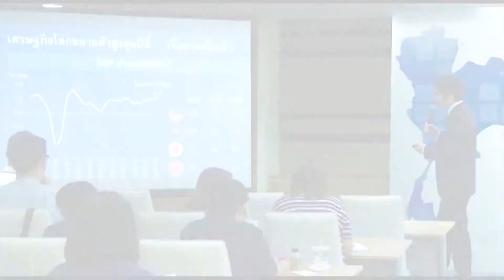เกาะสถานการณ์ 20.30 น.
กู้ภัยช่วยหนุ่ม นน.กว่า 100โล ขยับตัวไม่ได้ออกจากชั้น 4
สรรพสามิตภาค9โชว์ผลงานจับของหนีภาษีกว่า260ล้าน
TMBปรับเพิ่มเป้าGDPปีนี้โต4.5%
แม่ฮ่องสอน ปลูกต้นไม้ให้แผ่นดิน เพิ่มพื้นที่สีเขียว
รวบหนุ่มใหญ่ขโมยพระหน้าตัก 25นิ้ว ค้นเจอของกลางกว่า 100 องค์